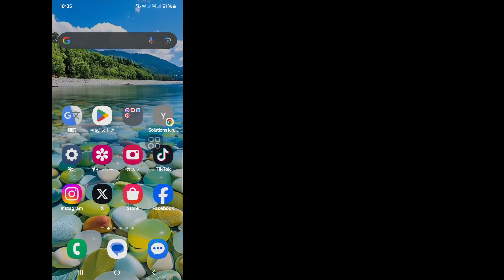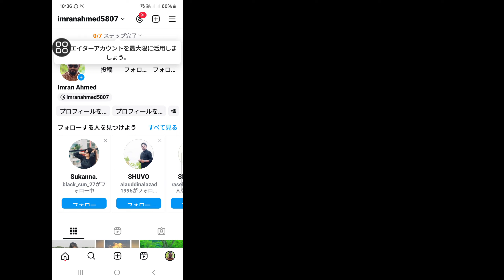Instagram プロフィールを閲覧した人を確認する方法 - 2024 | Instagram プロフィールを訪問した人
ソリューション キング.

このビデオでは、Instagram プロフィールを閲覧した人を確認する方法 - 2024 を紹介します。このビデオを注意深く見て、スキップしないでください。スキップすると、よく理解できなくなります。問題がある場合は、私に質問して、下にコメントしてください。問題を解決しようとします。このビデオが気に入ったら、いいねを押してチャンネルを購読してください。ありがとうございます。🙏